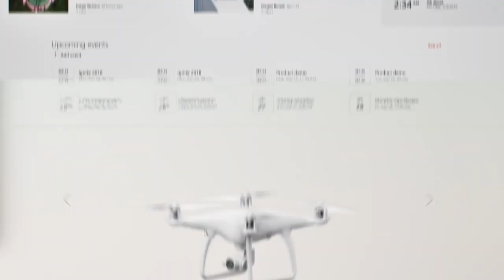🎞SharePoint UX. Яскраве відео від Microsoft Design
Microsoft Design працювали зі студією Tendril, щоб створити UX-фільм, який поєднав воєдино знімок того, що дає досвід на мобільних пристроях, в Інтернеті та VR. SharePoint забезпечує інтелектуальну інтрамережу, забезпечуючи чудовий досвід для співробітників, включаючи нові домашні сайти SharePoint. Докладніше